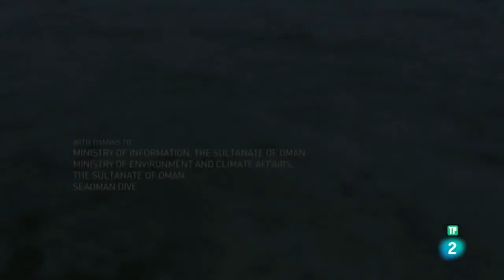DEL MAR ARÁBIGO - LOS CARNIVOROS DEL ARRECIFE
El mar de arabia es un mundo plagado de carnívoros, tiburones y rayas patrullan los arrecifes de coral, los peces venenosos se camuflan para tender emboscadas y seres extraños e implacables devoran a los indefensos, estos son los depredadores del misterioso lecho marino…